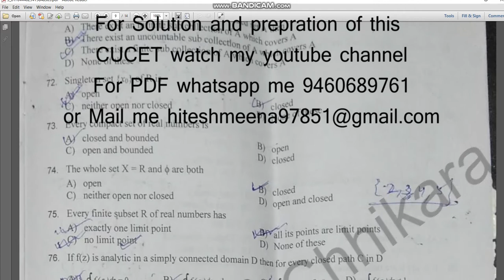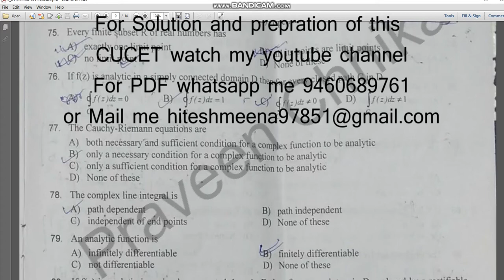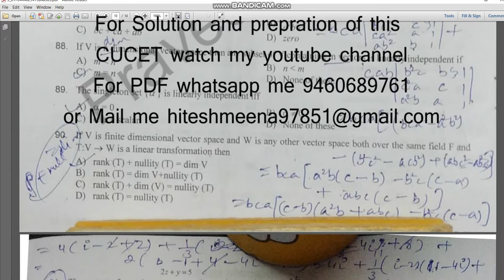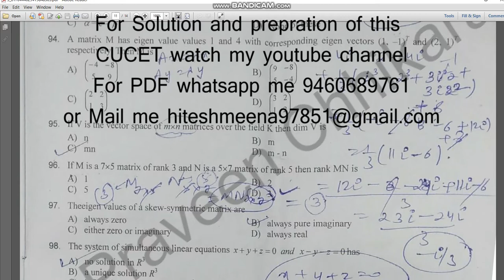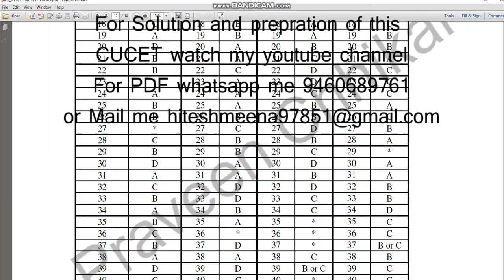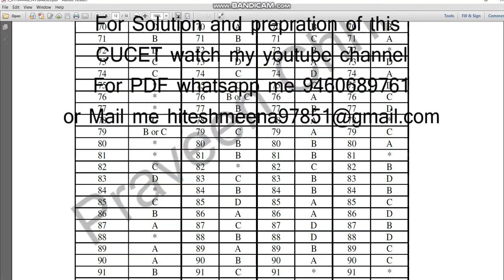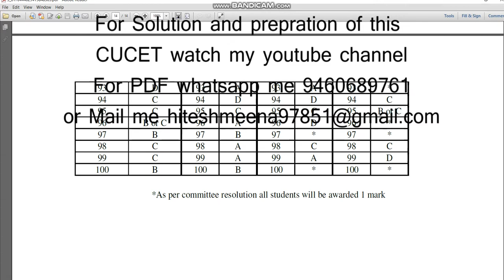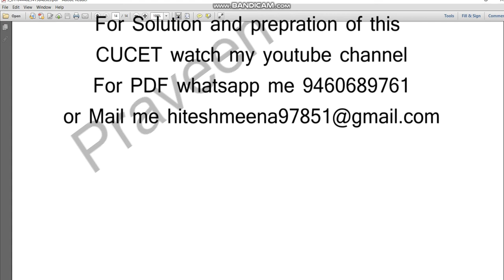CUCET Msc mathematics 2018 entrance paper 1